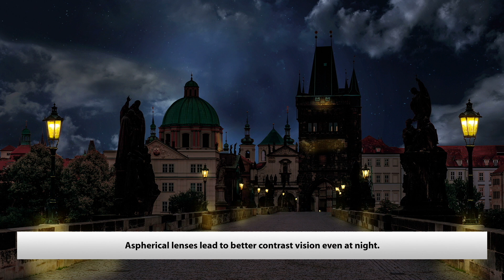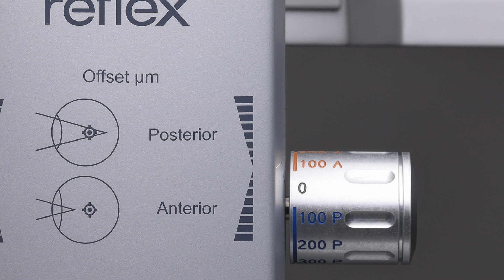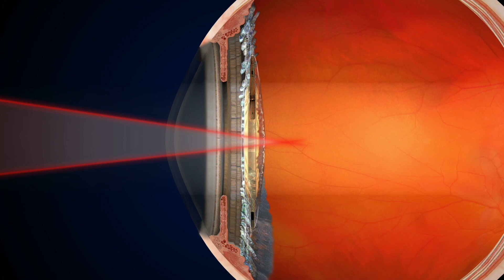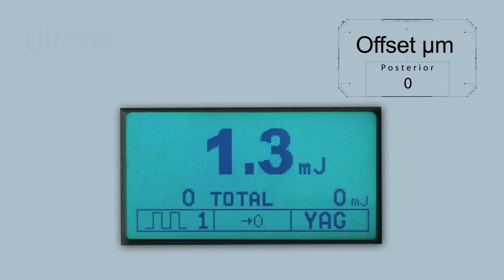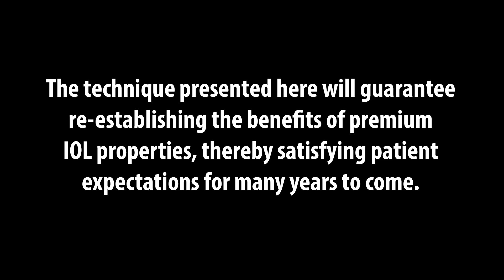How to keep IOLs in premium shape if YAG laser treatment due to PCO is necessary